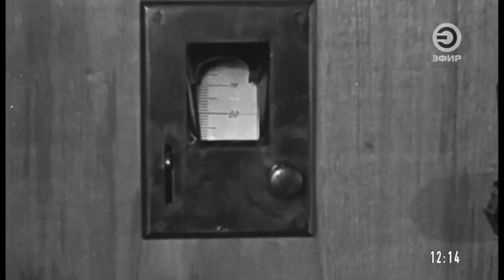Минута молчания. Эфир (Казань). 22.06.2023